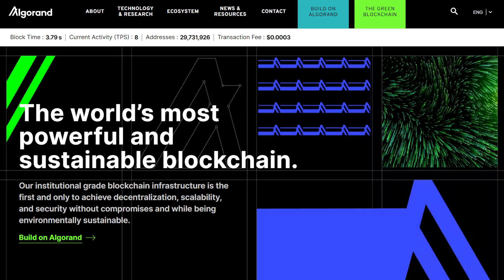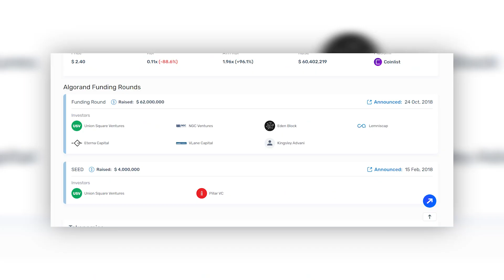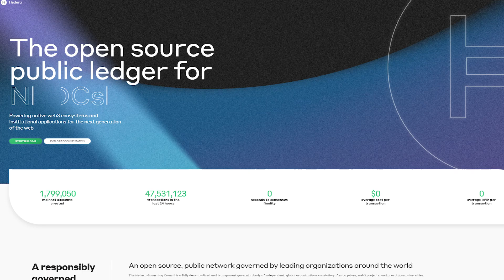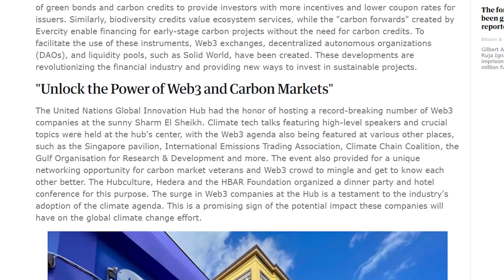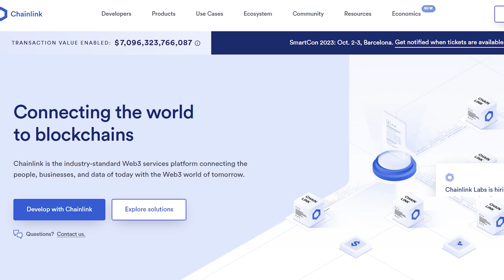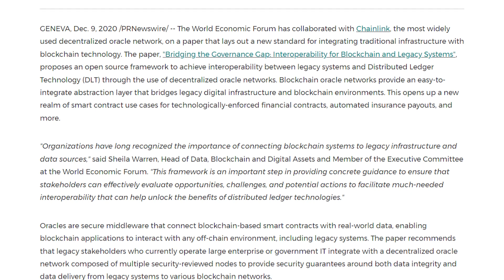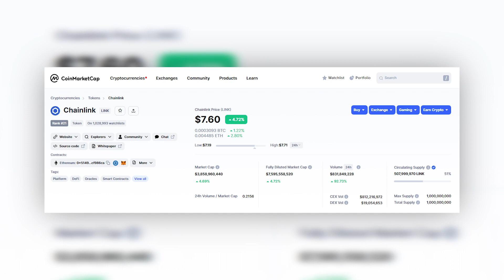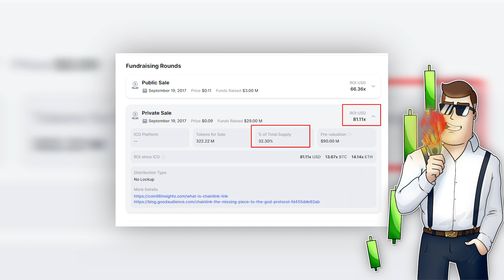ALTCOIN DAILY RECOMMENDS BUYING THESE 3 ALTCOINS BEFORE THE GREAT RESET! WORLD ELITE WILL PUMP IT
The world's elite have proposed doing The Great Reset to restart the economy after Covid-19 and the current crisis. Altcoin Daily, one of the most famous crypto channels on YouTube with over 1 million subscribers, warns that a restart is inevitable and suggests we get ready. I decided to take a closer look at what 3 altcoins the most powerful people in the world are investing in! How to be in the same boat as the world's elite? What will keep growing, even in times of severe turbulence? Discussed in the video!

Timecodes:
00:00 - Intro
00:30 - Coin 1
02:38 - Coin 2
04:46 - Coin 3
07:41 - Conclusions